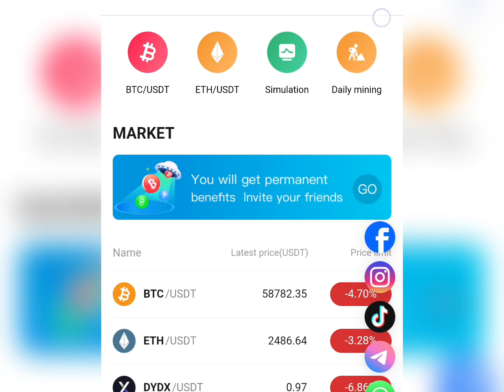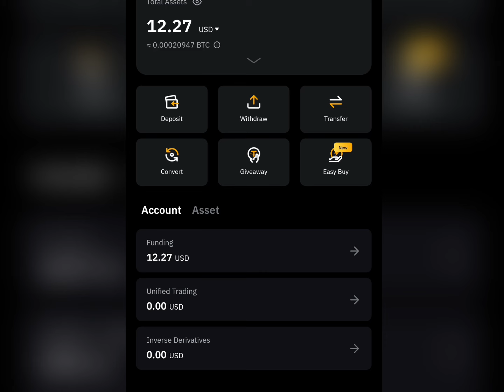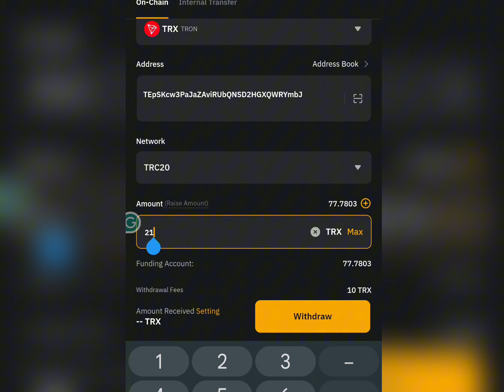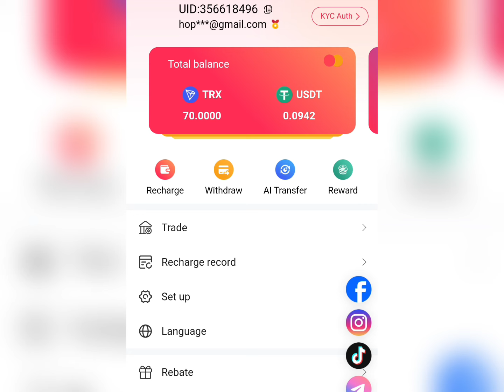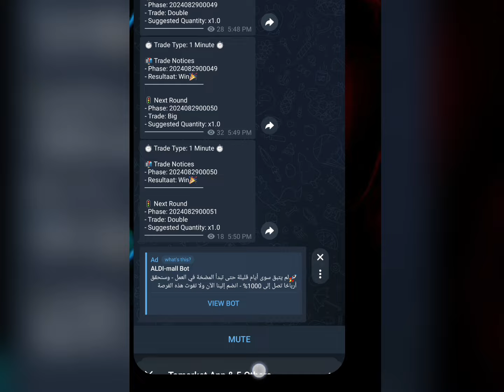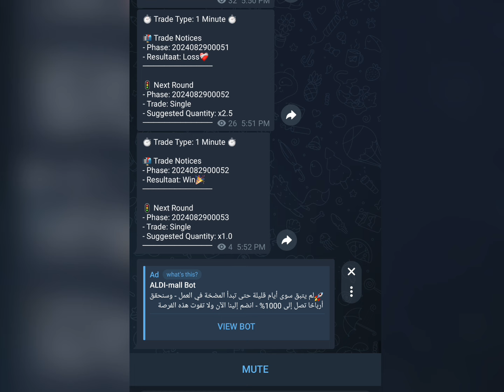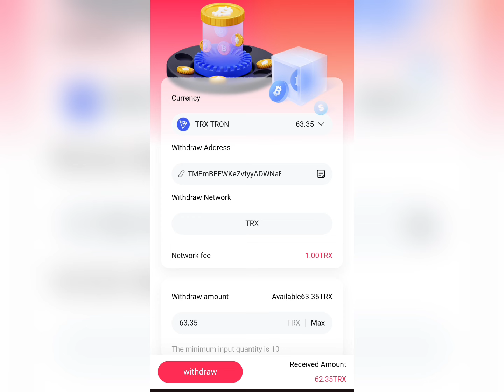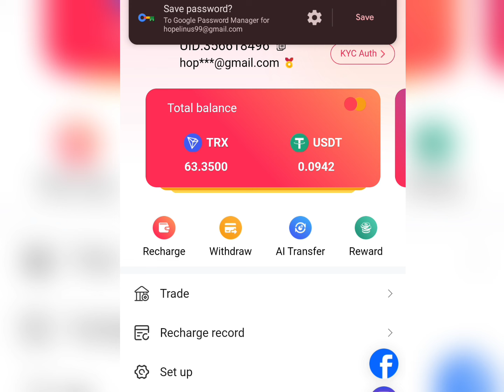Earn $17 Instantly and Withdrawal on BOUSDT Trading Platform || Make Easy Money Online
In this video, I’ll show you how to earn $17 instantly and withdraw your earnings seamlessly on the BOUSDT trading platform. This step-by-step guide covers everything you need to know about signing up, claiming your bonus, and processing withdrawals.

Minimum deposit: 10TRX/USDT
Minimum withdrawal amount: 10TRX/USDT 10TRX/USDT
Minimum transaction amount: 0.1TRX/USDT 0.1TRX/USDT